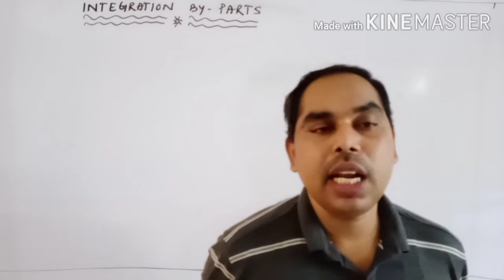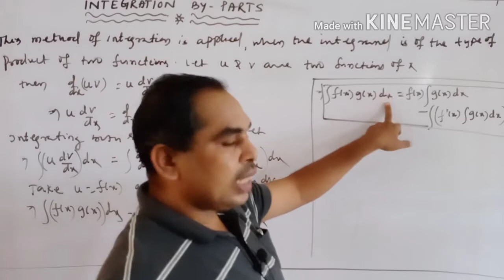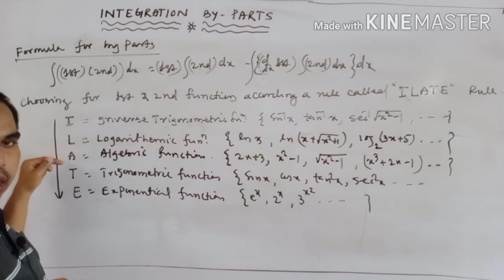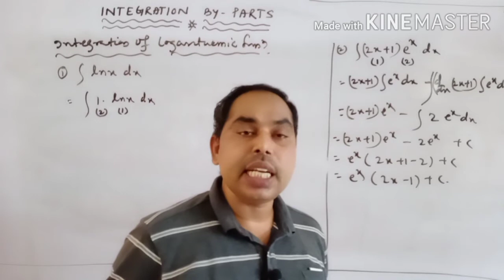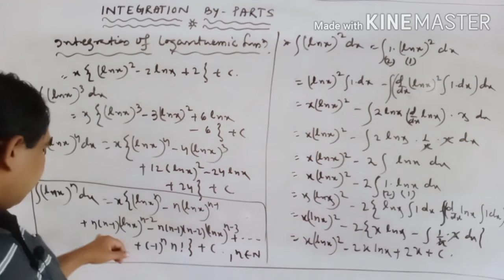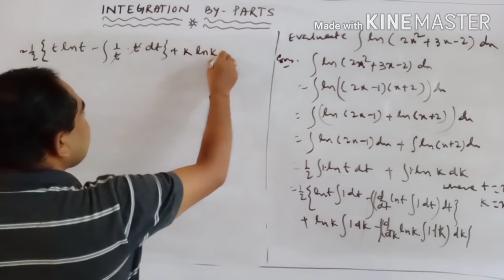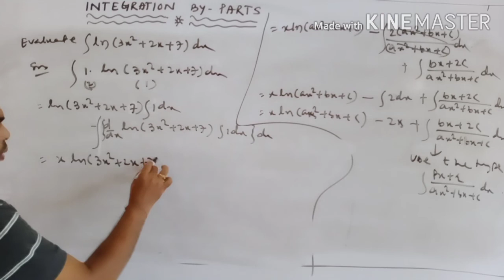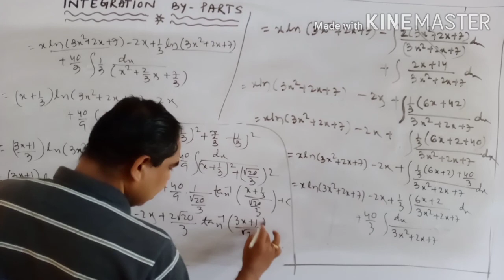INDEFINITE INTEGRAL OF LECTURE 10 ( CLASS 12TH ) BY GANESWAR BEJA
INTEGRATION USING BY PARTS OF LECTURE 1